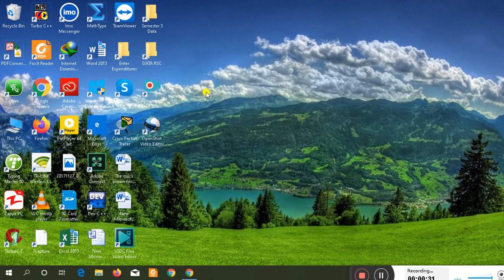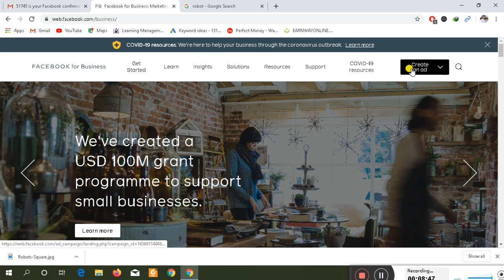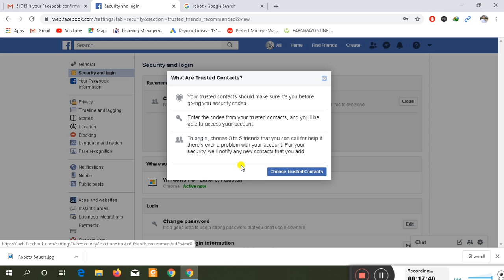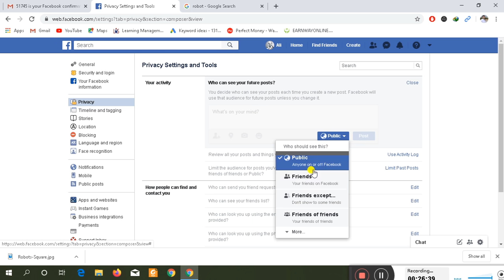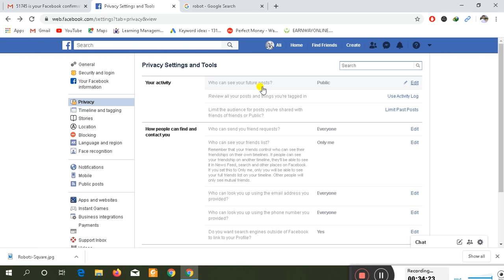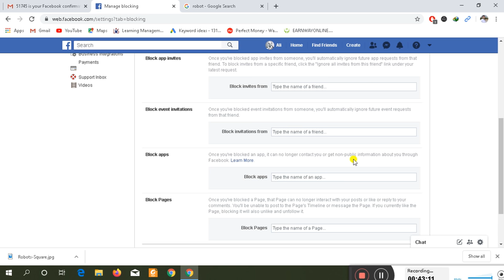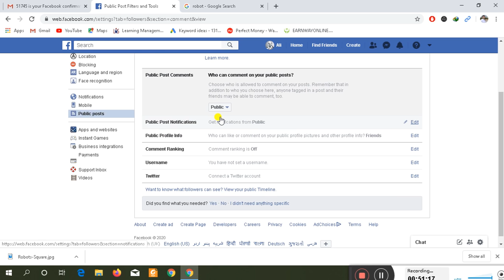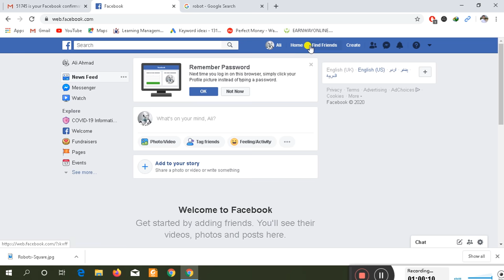Facebook user be attentive , Be careful, must see settings! safe yourself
Facebook users .Then you are requested to see your Facebook settings before using the Facebook it is very necessary for you and your family. Be secure from everyone it is a information sharing channel net by internet, wifi.